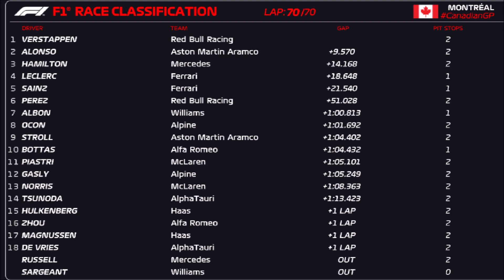MAX DOMINATES AGAIN... F1 2023 CANADIAN GRAND PRIX REVIEW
NOT THE GREATEST RACE IN CANADA!!!